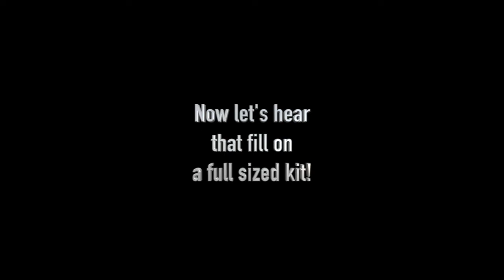ICE GOLD Recital Vids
These are the solo pieces that the kids in Ice Gold worked on in their private lessons for the spring, 2020 Come Join the Band ONLINE!!! program.